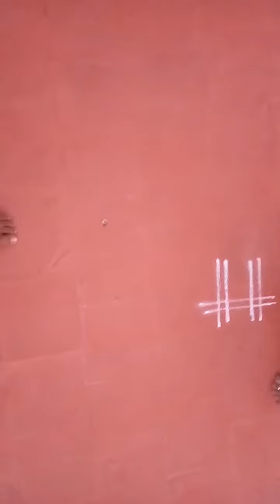பூ கோலம் போடுவது எப்படி இன் தமிழ்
This  is my eleventh video. I will be uploading the next video's in the future.